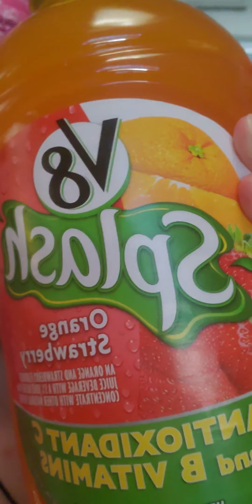Trying Another New Beverage!!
Blind Reaction to V8 Splash Orange Strawberry!